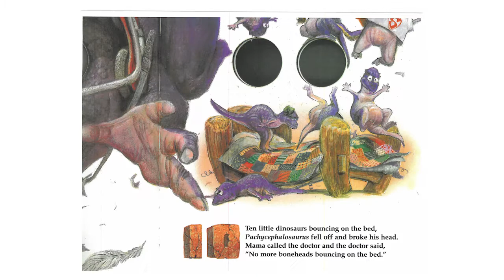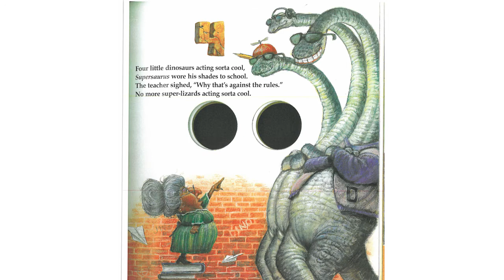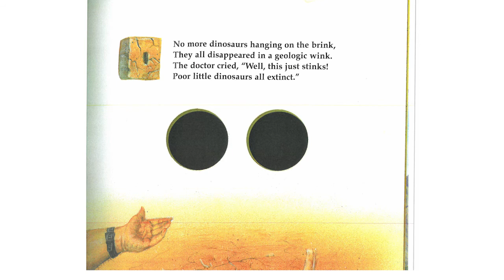10 Little Dinosaurs - Read by Superintendent Lynn J. Carmen Day, Ed.D.